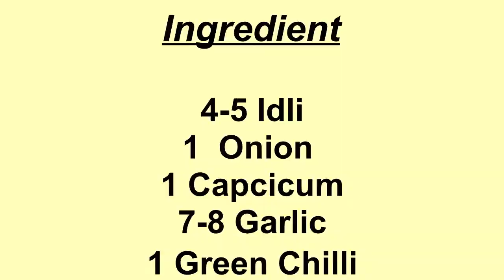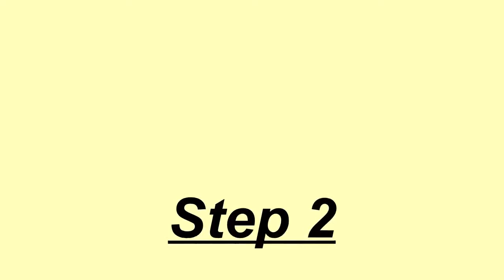How to make Idli Manchurian | Easy Trick | Must Watch | Creative Common | CCGV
Hello Viewers,

CC
CCGV
Creative Commons licenses
Free Videos
how to